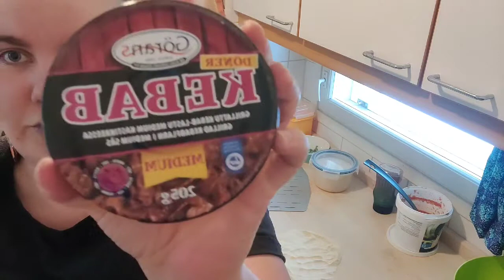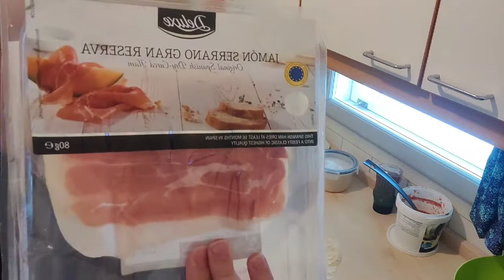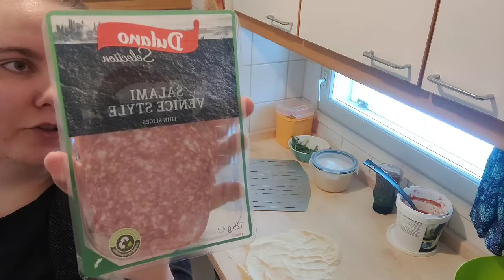STRIIMINURKKA: Näin valmistuu kotiuunissa maailman parhaat pizzat!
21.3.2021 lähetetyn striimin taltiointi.